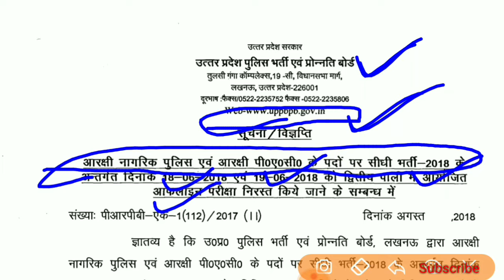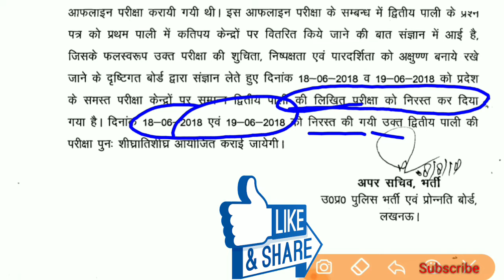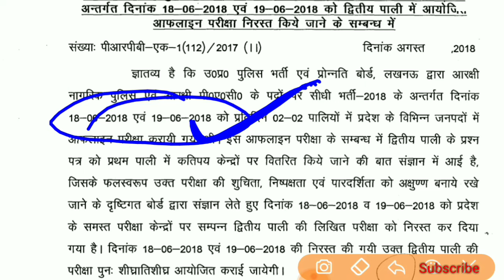महत्वपूर्ण सूचना- उत्तर प्रदेश पुलिस भर्ती परीक्षा रद्द // UP Police-2018 Exam Cancelled....✍️